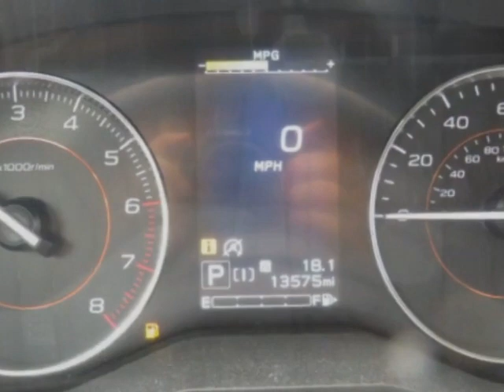2021 Subaru Crosstrek Limited CVT SUV - Yonkers, NY